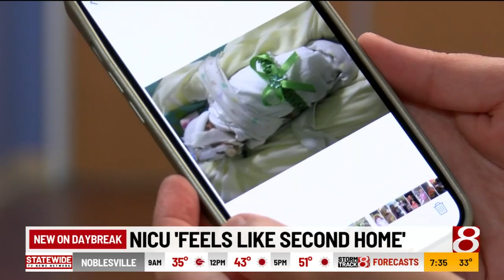Ascension St. Vincent building new NICU for babies, mothers